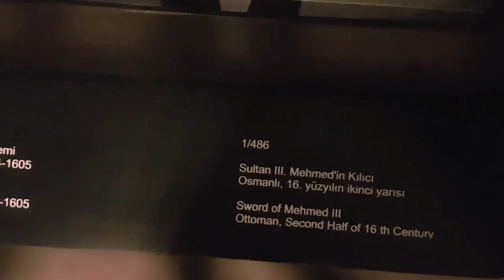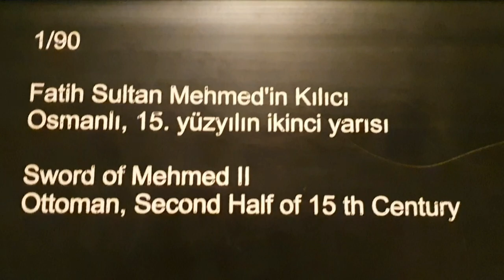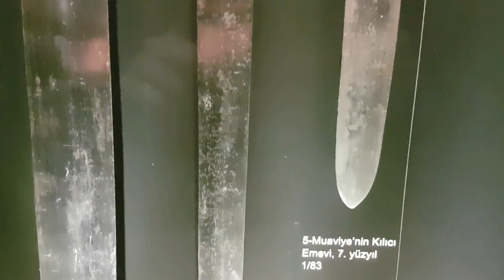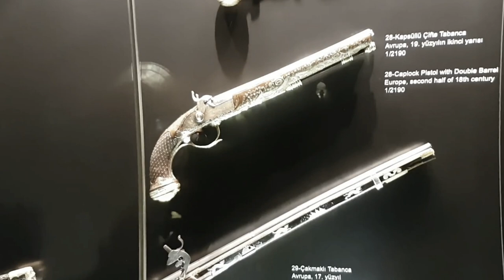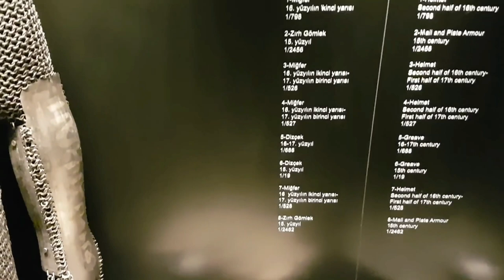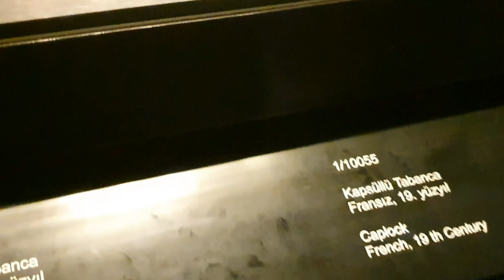Topkapı Palace Museum Ottoman Arms And Armour Collection, Turkey Istanbul 🇹🇷